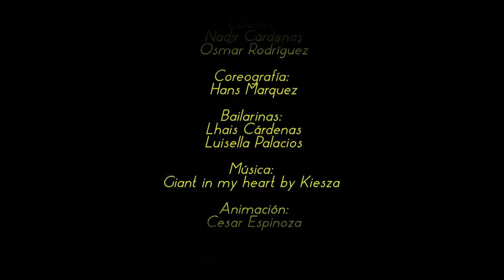Godiva - Giant in my heart